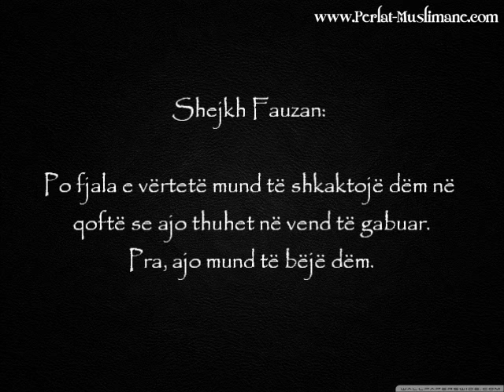A mund të shkaktojë dëm fjala e vërtetë - Feuzan